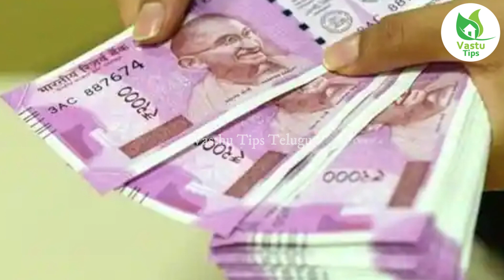ఒక్క సంవత్సరంలో వేల కోట్లు సంపాదించాలనుకుంటున్నారా.? గింజలతో ఒక్కసారి ఇలా చేస్తే జీవితమే మారిపోతుంది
Watch; ఒక్క సంవత్సరంలో వేల కోట్లు సంపాదించాలనుకుంటున్నారా.? గింజలతో ఒక్కసారి ఇలా చేస్తే జీవితమే మారిపోతుంది